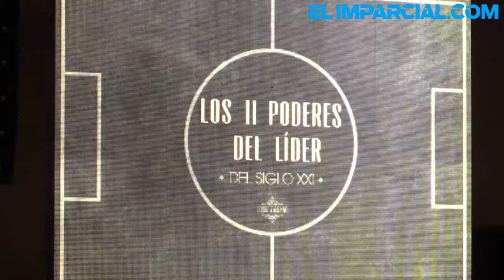Comparte Valdano sus secretos para ser líder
El ex futbolista argentino Jorge Valdano ofreció una conferencia esta mañana titulada "Liderazgo y Valores" en el marco de la serie de eventos "15 retos para Sonora", del diputado "Toño" Astiazarán